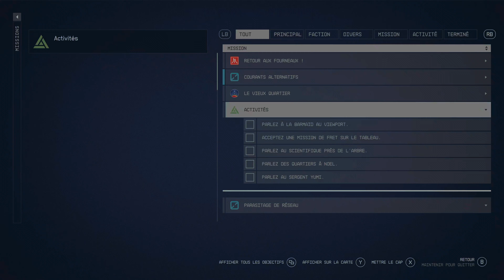Starfield | Let's Play #4 : Un fan bien encombrant... | 4K | Xbox Series X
Aujourd'hui on va continuer le  "let's play" du dernier jeu de Bethesda, Starfield !